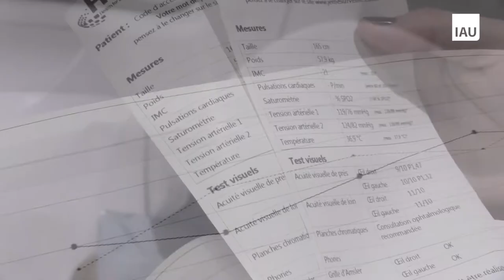La e-cabine, les premiers pas vers la santé intelligente ?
Annie Coutarel, directrice générale de la SMEREP, est interviewée dans le cadre du n° 174 des Cahiers de l'IAU îdF, "De la Smart City à la Région intelligente" (parution en novembre 2017).